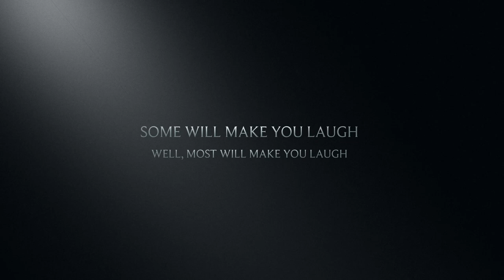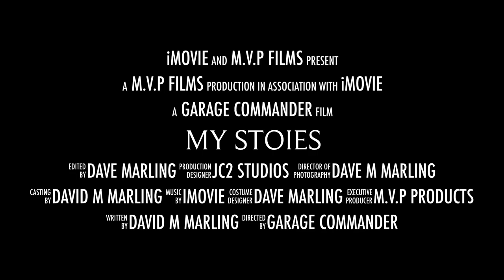My Stories The Trailer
I traveled miles to find real people with real garbage can struggles.
Did you know millions of people struggle with their garbage cans every week?
We’ve interviewed 12 different people to get THEIR trash day troubles.
Starting in January 2023 and on the first Monday of every month, we will introduce a new story. Some will make you laugh while others will make you scratch your head in wonder.

This is their struggles, this is their stories.